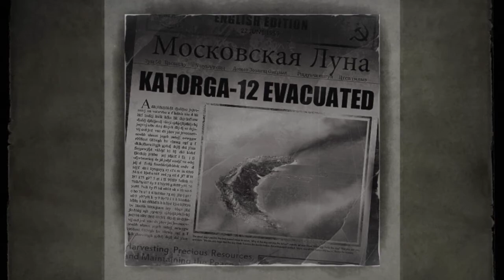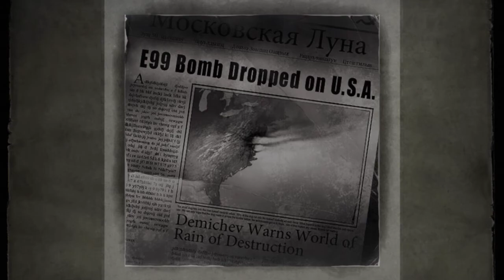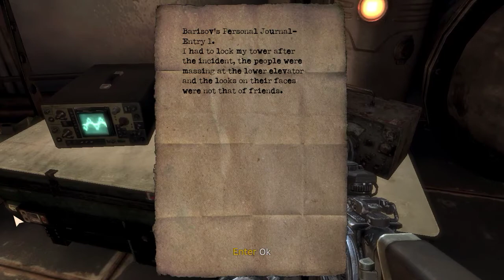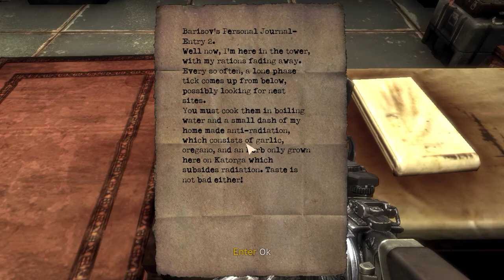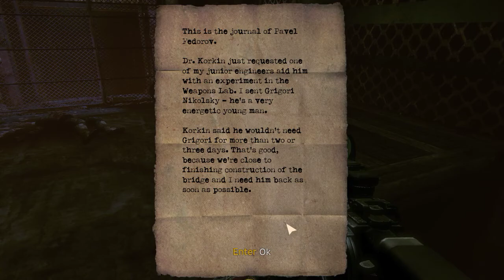Exploding Spiders?! | Singularity - Part 5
I present to you Part 5 of Singularity!